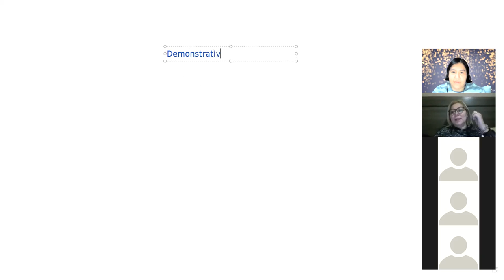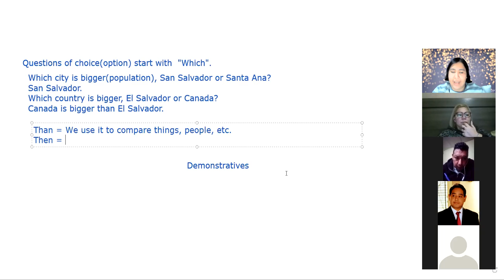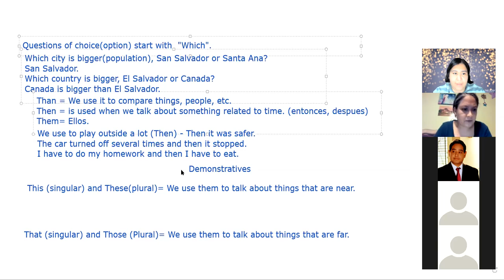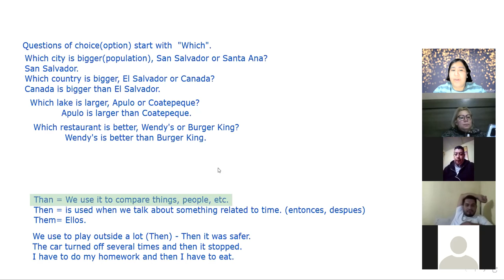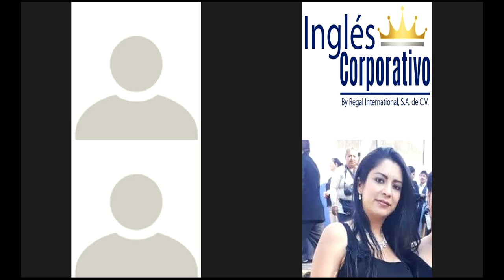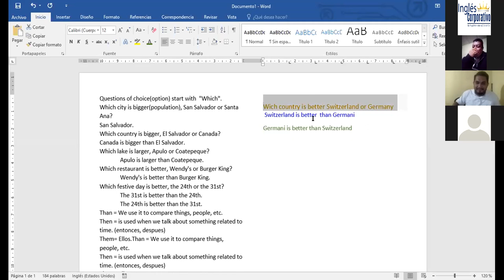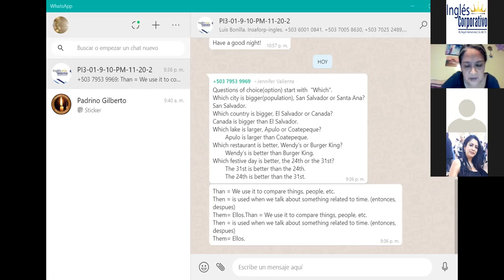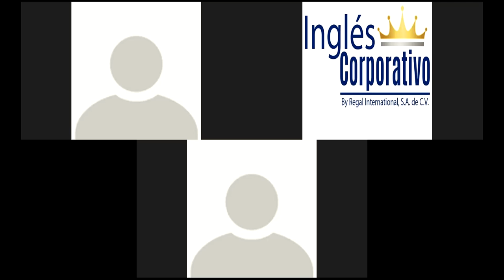Ingles Corporativo - Questions of Choice and Demonstrative